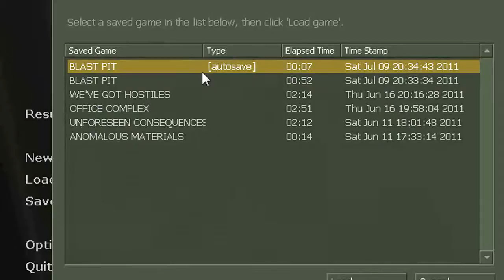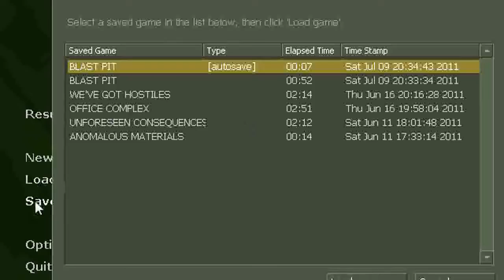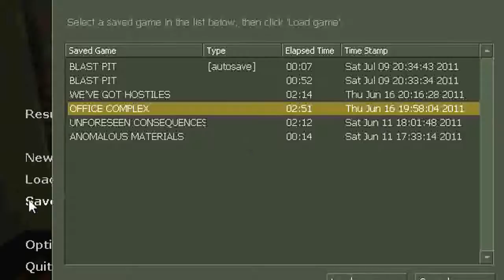lets play - Half life - ep 9. Boom!